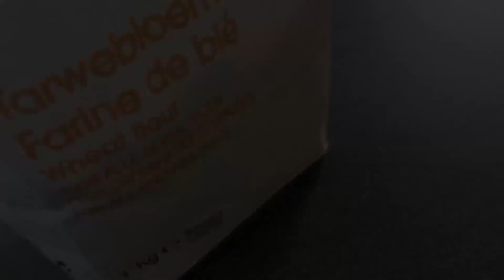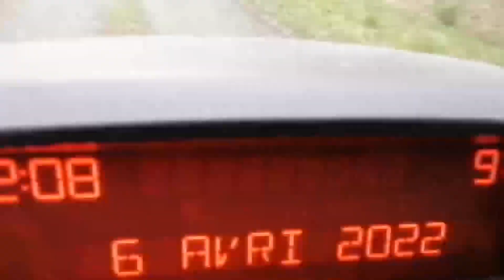Peinture écologique, trappes à pollen et agrandissement de ruches Warré - Apiculture S02E07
Les trappes à pollen sont installées. Qu'est ce que cela donne ?

Utilisez-vous une peinture écologique pour traiter vos ruches et respecter vos abeilles ? Je vous emmène en cuisine pour en fabriquer une.

Nous agrandirons nos ruches Warré sur la région de Chimay. Entre Amay et Chimay, entre soleil et pluie, la saison apicole continue...

le site internet officiel pour plus d'infos ...